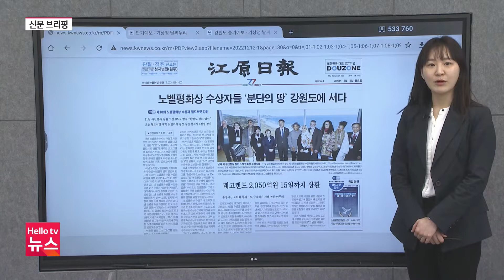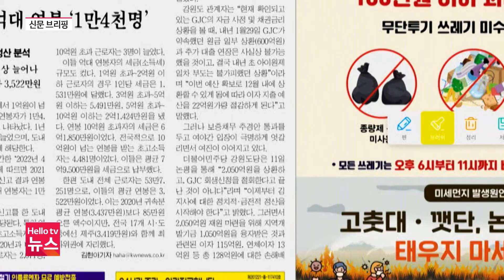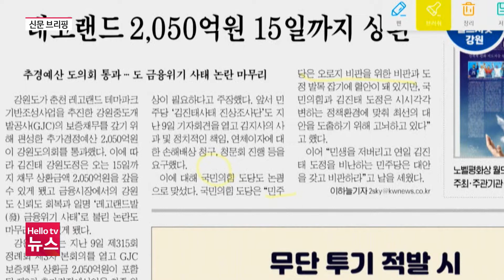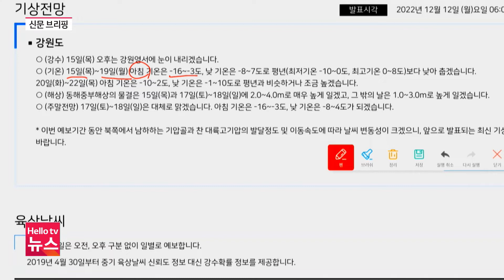강원 12월 둘째주 신문브리핑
강원 주요이슈 신문브리핑